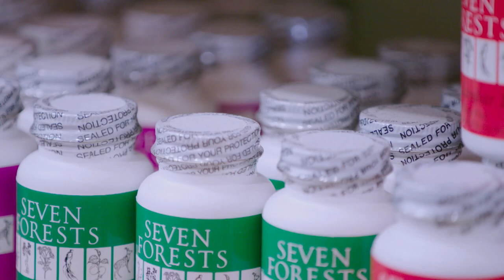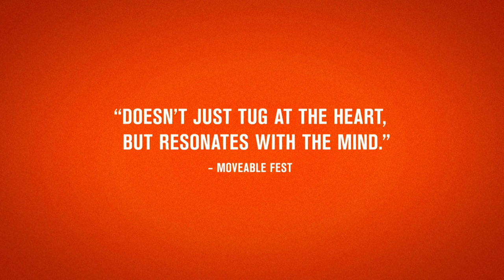The Dog Doc - Official Trailer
A founding father of integrative veterinary medicine, Dr. Marty Goldstein and his colleagues in South Salem, NY have created a mecca for holistic care, offering hope to scores of previously hopeless animals (and their owners). Combining conventional medical training with cutting edge alternative therapies, Dr. Marty’s deeply empathetic philosophy offers a vital example of how improving overall health rather than merely treating disease is transformative for all living things. As Goldstein and his staff interact with animals, the stakes are high and it is often touch and go as we watch the owners, some who have traveled great distances, struggle with the reality of whether or not their pets will live to see another day. TheDogDoc from director CindyMeehl (BUCK) poses a serious question about whether we are over medicating our pets, our children, and ourselves while offering an immersive view into a seldom-seen world to paint a complete picture of the dedication of being a veterinarian.